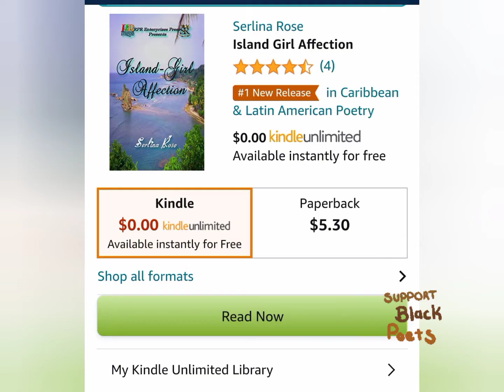Open Mic with Blue Running Water & Elevated Elite Entertainment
Had open mic night with other fellow authors & read a few pieces of poems from my book

"Island Girls Affection"

Copyright music Teska The DM 🎹
Check out his channel for more HOT bouyon beats!